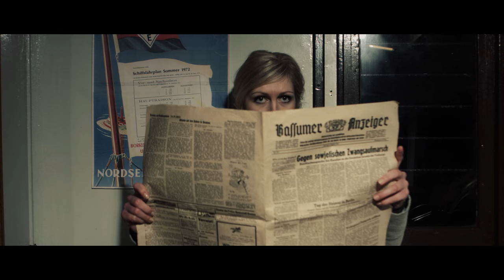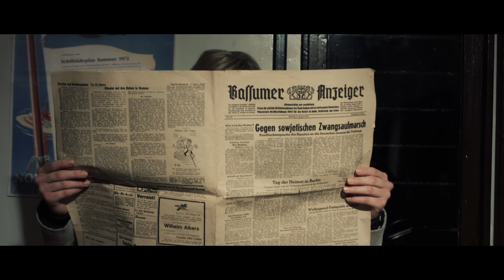Night Express 4K